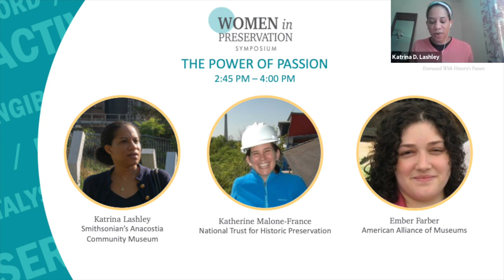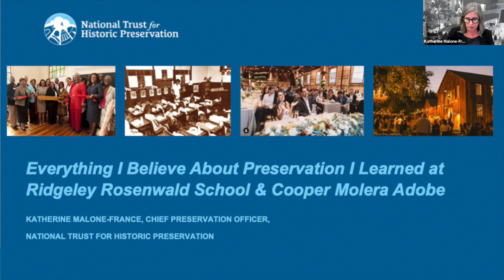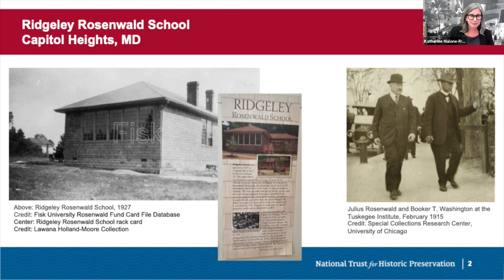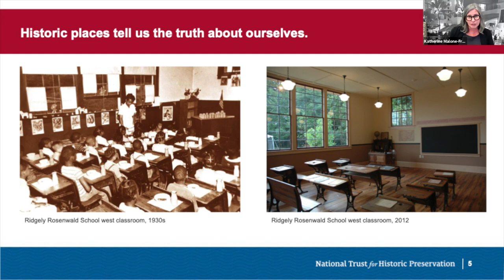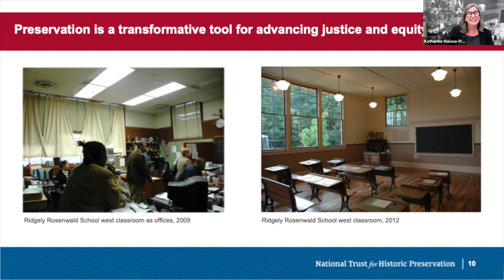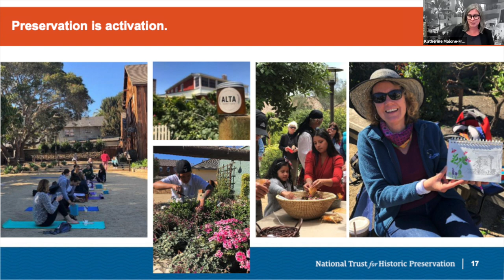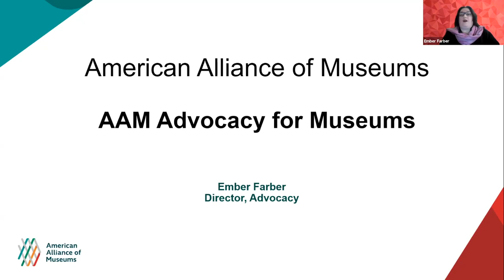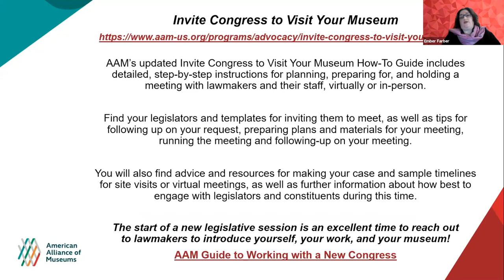The Women in Preservation Symposium, Video 8 of 21, The Power of Passion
Join Ms. Katrina Lashley of the Smithsonian's Anacostia Community Museum, Ms. Katherine Malone-France of the National Trust for Historic Preservation, and Ms. Ember Farber of the American Alliance of Museums in a discussion on how the energy to see through major historical projects must come from within.

The Women in Preservation Symposium was presented by The National Society of The Colonial Dames of America and the Smithsonian Institution. This video originally aired on April 5, 2021.